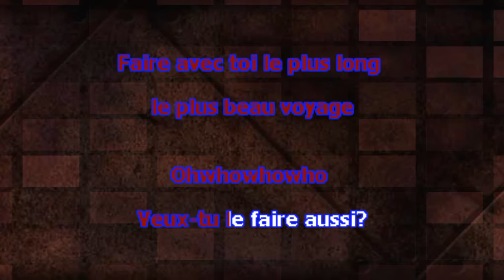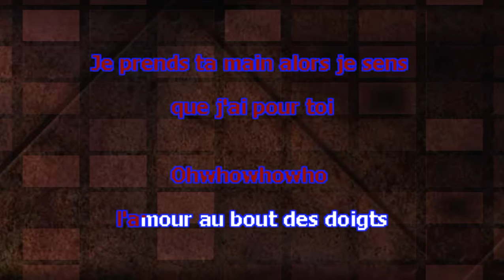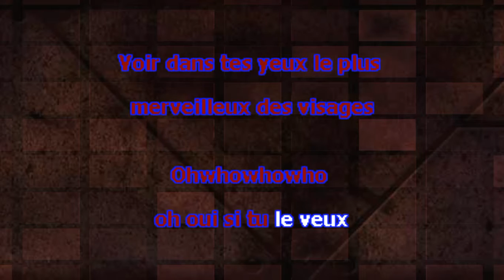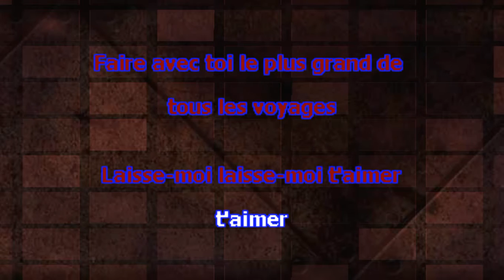Laisse moi t'aimer